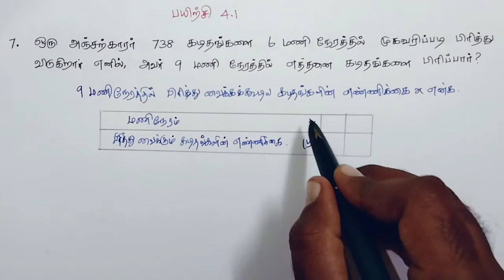Class 7 Maths Term 1 Chapter 4 Exercise 4.1 7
Here is a list of consolidated links:
Class 6